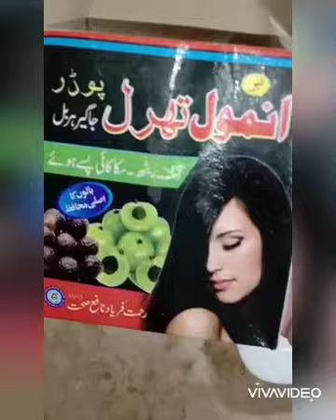Secret to my Shiny Hair (Homemade Mask) 🔥🔥🔥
Use this regularly to get shiny and smooth hair.